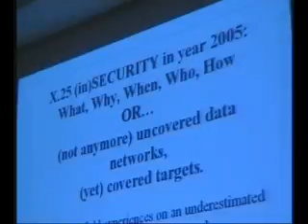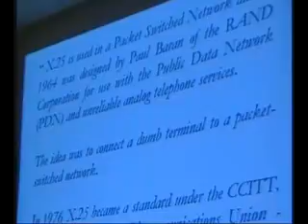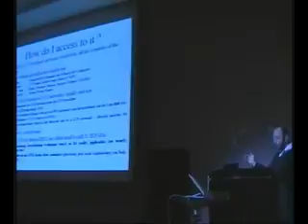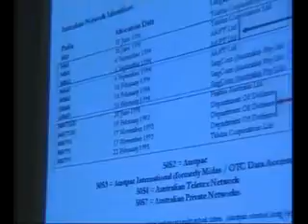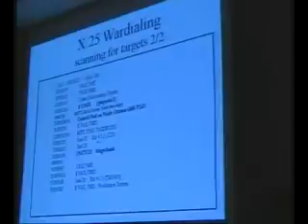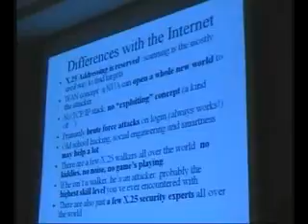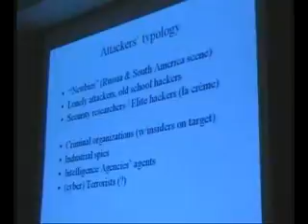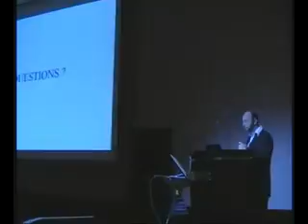Raoul Chi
Hack In the Box - 2005 - Malaysia Hacking conference